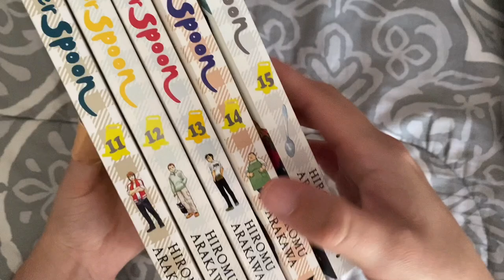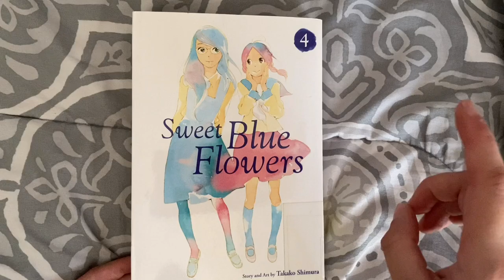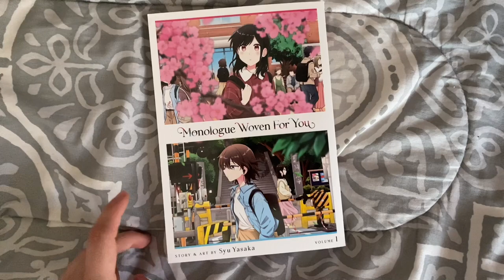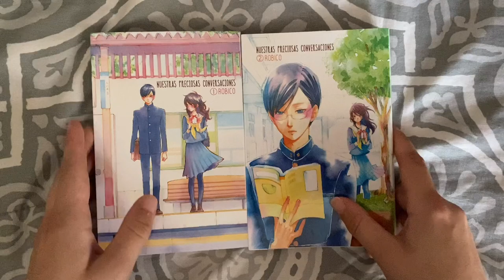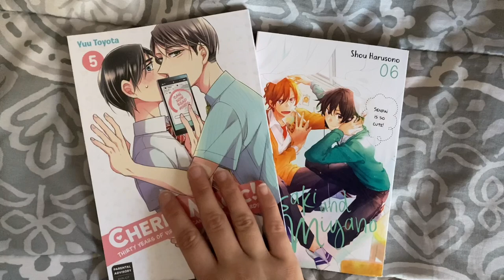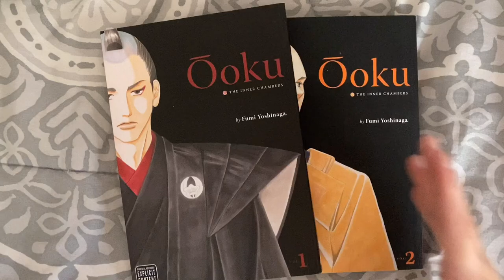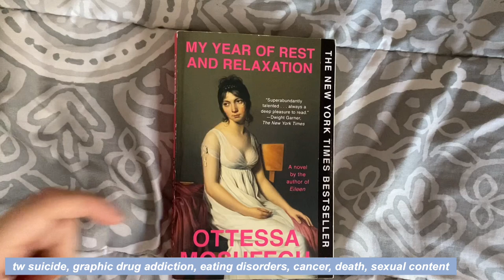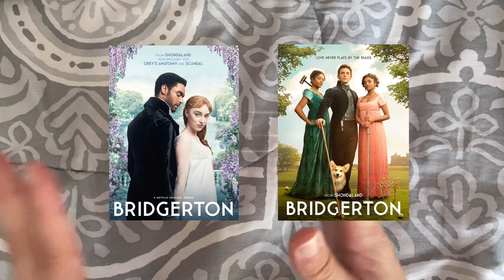september manga reads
more stuff!
hope you enjoy! mostly manga reads but tossed in a book and some shows at the end there :)
channels mentioned:
timestamps:
0:00 manga
24:34 books
27:16 shows
☾ 2,000 yen off your first purchase when you sign up for Buyee :
resources
about me
pronouns: she/her
age: adult